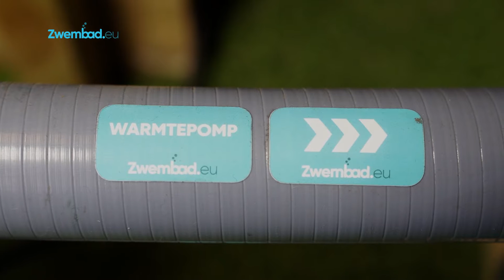Handige stickers voor in de technische ruimte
In deze video presenteert Roel van Zwembad.eu u de handige stickers voor in de technische ruimte. Meer informatie vindt u op